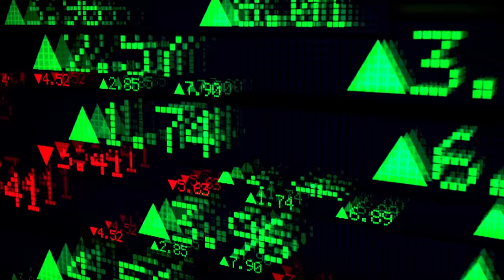The Rolling Stones - Doom And Gloom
Rolling Stones LIVE with Jimmy Fallon
Talking new album, new music, new era
Streaming globally here on Youtube from Hackney, London…
This Wednesday September 6th 2023

Welcome to Hackney Diamonds 💥

Global times below //

2.30PM BST
6.30AM PST
9.30AM EST
10.30AM BR
3.30PM CET
10.30PM JST
11.30PM AEST

Submit your questions in the comments below (including name, country & which band member it’s for!)

Music video by The Rolling Stones performing Doom And Gloom. (C) 2012 Promotone B.V., under exlusive licence to Universal International Music B.V.